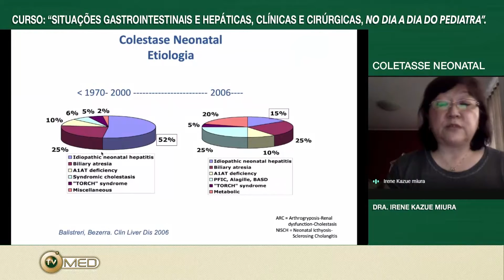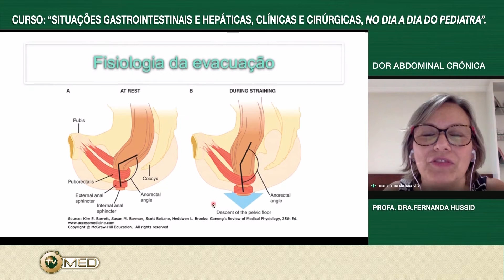DEMO Curso Situações Gastrointestinais e Hepáticas